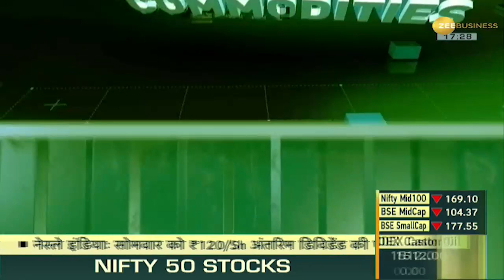Commodities Live: क्या होगा Palm Oil का नया भाव? जानिए खाने के तेल पर नया आउटलुक | Zee Business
What should be the strategy in gold and silver for the evening session? What to sell in Metals? What will be the new price of palm oil? Know the new outlook on edible oil in this video. Watch Commodities Live for more details.

शाम के सत्र के लिए सोने-चांदी में क्या हो रणनीति?  मेटल्स में क्या बेचें? क्या होगा पाम तेल का नया भाव? जानिए खाने के तेल पर नया आउटलुक इस वीडियो में. पूरी डिटेल्स के लिए देखिए Commodities Live.